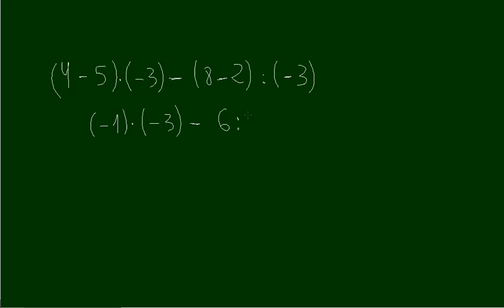Operaciones con enteros parentesis y corchetes Matematicas 2º ESO Academia Usero Estepona